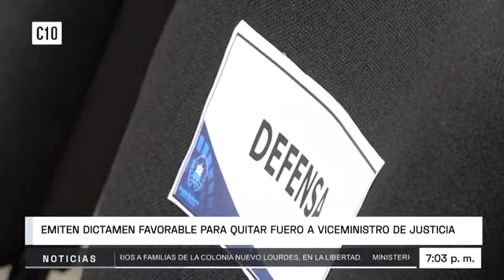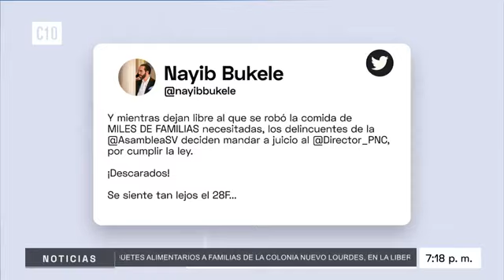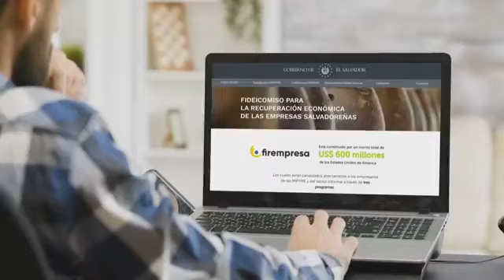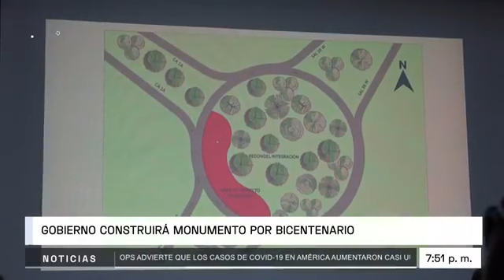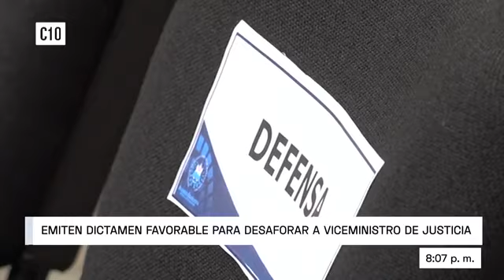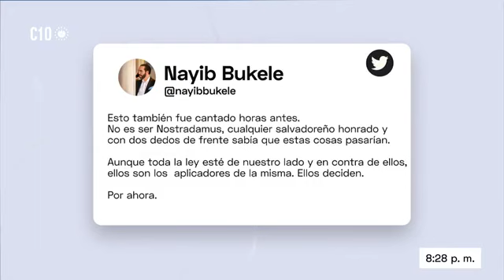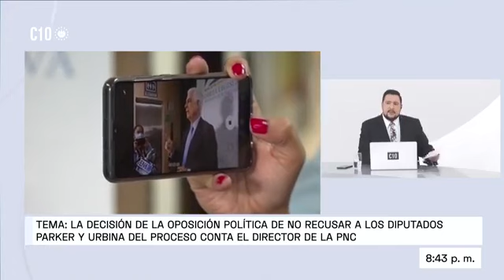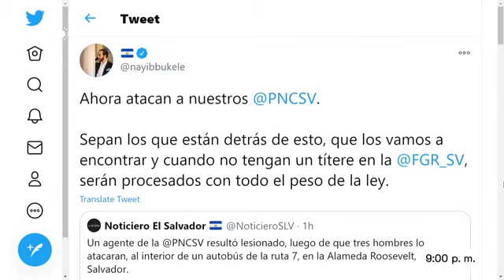Noticiero El Salvador | Edición Estelar | Entrevistas a RODOLFO DELGADO abogado de ARRIAZA CHICAS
Para ver la Entrevista del Abogado Rodolfo Delgado que forma parte del equipo de abogados qure han representado al Director de la Policia Arriaza Chicas vaya al minuto 1:06:00
Para ver la Entrevista del Abogado Nahum Martinez, tambien, parte del equipo de abogados de Arriaza Chicas vaya al minuto1:39:30